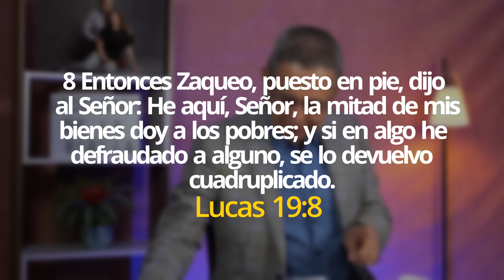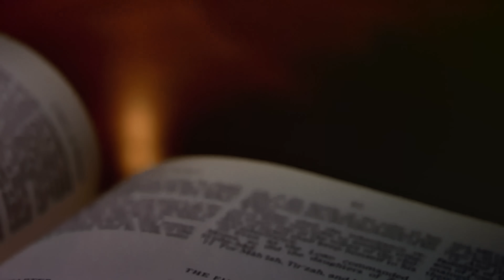DANIEL HERRERA | LECCIÓN ESCUELA SABÁTICA | FEBRERO 15-2023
Miércoles 15 de febrero | Lección 7
ZAQUEO

Zaqueo era un judío rico que había hecho su fortuna trabajando como recaudador de impuestos para los odiados romanos. Por eso, y porque él y otros recaudadores de impuestos exigían más impuestos de los que realmente debían, a Zaqueo lo odiaban y lo llamaban “pecador”. Zaqueo vivía en Jericó, que se encontraba en una ruta comercial muy transitada. El encuentro de Zaqueo y Jesús no fue una coincidencia. Aparentemente,
Zaqueo estaba bajo convicción espiritual y quería hacer algunos cambios en su vida. Había oído hablar de Jesús y quería verlo. Se debió haber corrido la voz de que el grupo con el que viajaba Jesús llegaría a Jericó ese día. Jesús necesitaba pasar por Jericó desde Galilea, en su último viaje a Jerusalén. Las primeras palabras de Cristo a Zaqueo revelan que, incluso antes de entrar en el pueblo, Jesús sabía todo acerca de él. Lee Lucas 19:1 al 10. ¿Qué diferencias hay entre la experiencia de este
hombre rico con Jesús y la del joven rico? Zaqueo y el joven rico tenían algunas cosas en común: ambos eran ricos, ambos querían ver a Jesús y ambos aspiraban a la vida eterna. Pero hasta aquí llegan las similitudes.
Fíjate que cuando Zaqueo dijo: “La mitad de mis bienes voy a dar a los pobres” (Luc. 19:8), Jesús aceptó este gesto como expresión de una verdadera experiencia de conversión. No le dijo: Lo siento, Zaqueo, pero como con el joven rico, es todo o nada. La mitad no sirve. ¿Por qué? Probablemente porque, aunque a Zaqueo sin duda le gustaba su riqueza, para él no era el dios que sí era para el joven rico.

De hecho, aunque no sabemos qué le dijo especialmente Jesús, Zaqueo es el primero que habla de dar dinero a los pobres. En contraste, Jesús tuvo que indicar al joven rico específicamente que renunciara a todo; de lo contrario, esta dependencia lo habría destruido. Aunque Zaqueo, como cualquier persona rica, necesitaba tener cuidado con los peligros de la riqueza, parecía haberla controlado mejor que el joven rico. “Cuando el joven y rico príncipe se hubo alejado de Jesús, los discípulos se habían maravillado de las palabras de su Maestro: ‘¡Cuán difícil les es entrar en el reino de Dios a los que confían en las riquezas!’ Ellos habían exclamado el uno al otro: ‘¿Quién, pues, podrá ser salvo?’ Ahora tenían una demostración de la veracidad de las palabras de Cristo: ‘Lo que es imposible para los hombres, es posible para Dios’ (Mar. 10:24, 26; Luc. 18:27). Vieron cómo, por la gracia de Dios, un rico podía entrar en el Reino” (DTG 508).

✅ *kwait:*